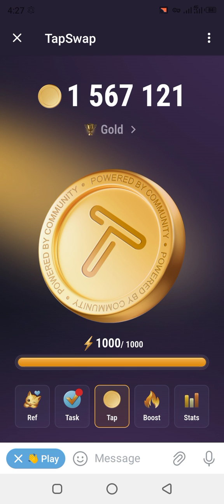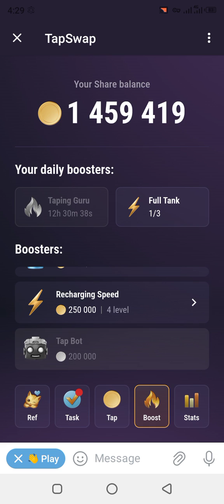How to work on tap swap || famous trick for tap swap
مزید معلومات کے لیے ہمارا واٹس ایپ گروپ جوائن کریں 🥰